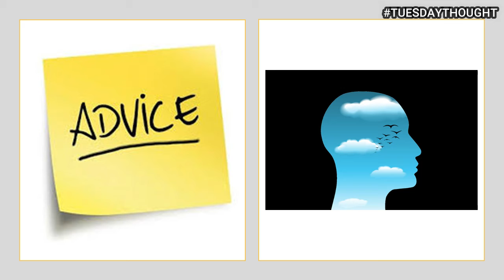Thought of the Day - 16 | Tuesday Motivation | Infinity English